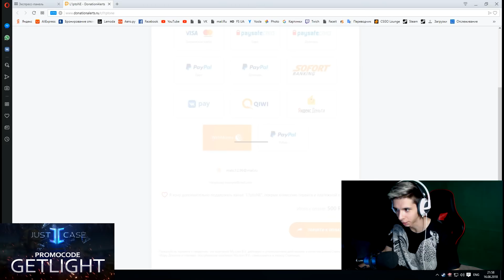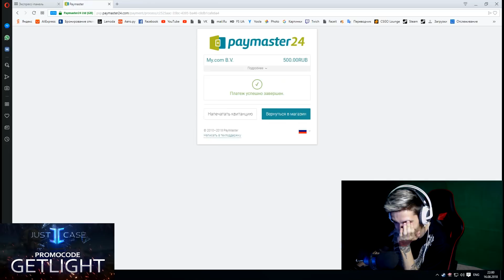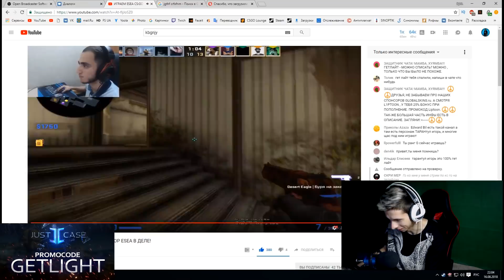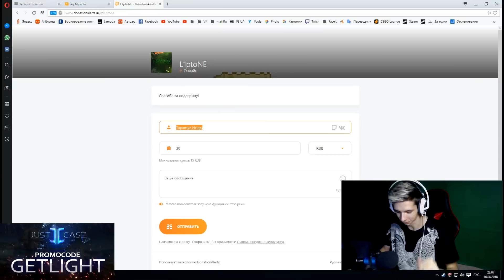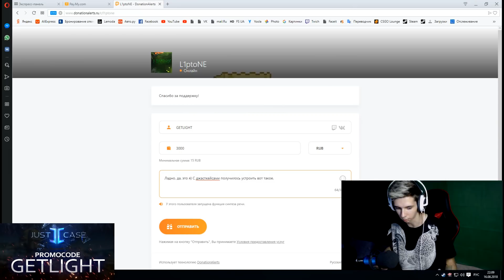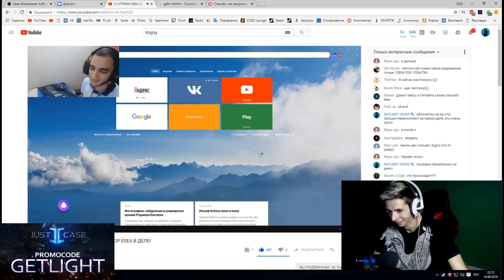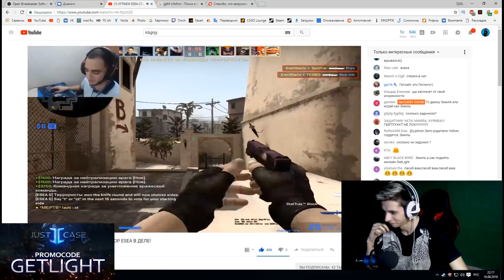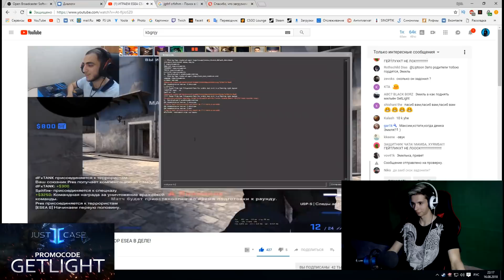ДОНАЧУ СТРИМЕРАМ №1 (Liptoon)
Все знают ролики Алермо, я сам один раз оказался его жертвой, хотя в видео так и не попал, за что очень благодарен ему. В первом выпуске этой рубрики я не раздумывая направился на стрим к Липтону (Эмиль Мамедов). Он не просто хороший игрок в кс го, но и доброжелательный, искренний стример и человек.